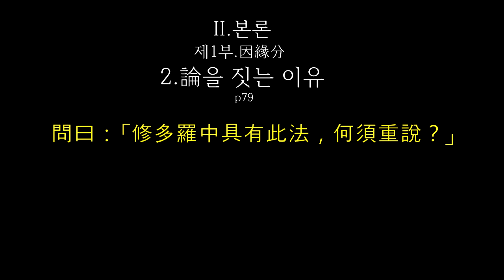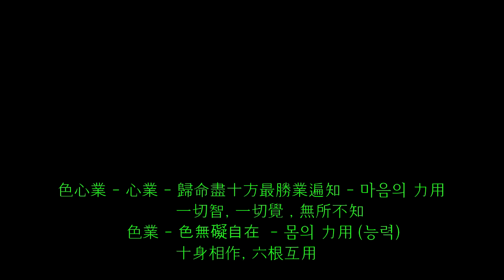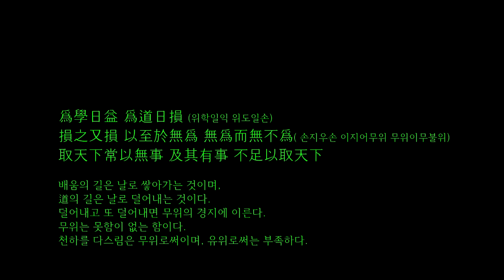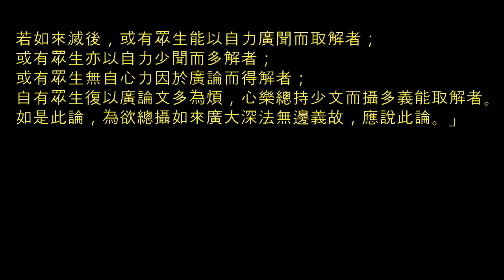010 II 본론 제1부 因緣分 2 論을 짓는 이유 p79